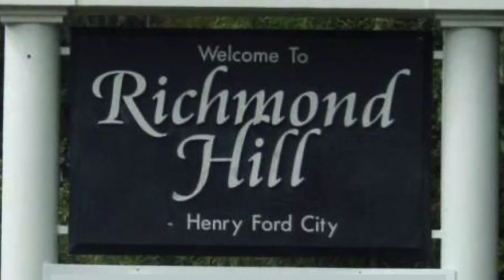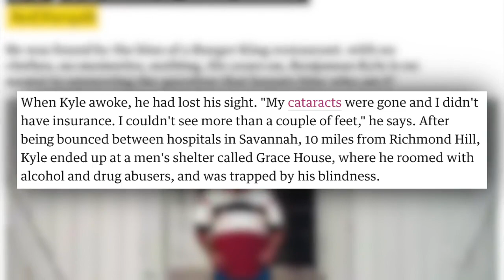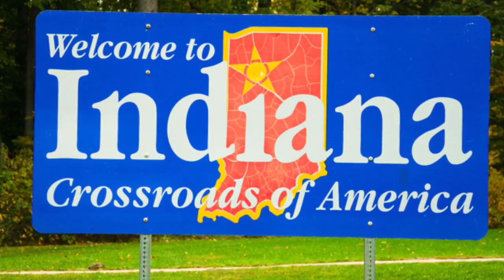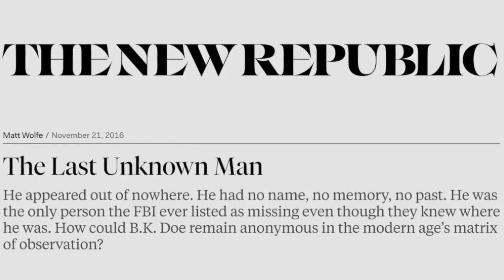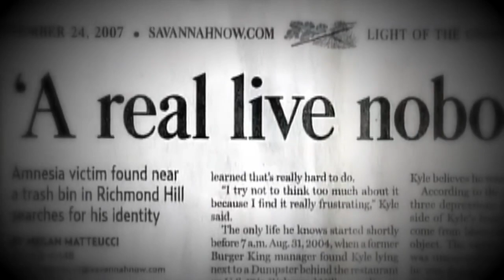Who Is Benjaman Kyle? I John Doe Identified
Who is Benjaman Kyle? A man was found behind a dumpster behind a Burger King. He had no idea who he was or where he had been. This is the curious case of Benjaman Kyle. Who is Benjaman Kyle? Is this John Doe Identified? More mysteries